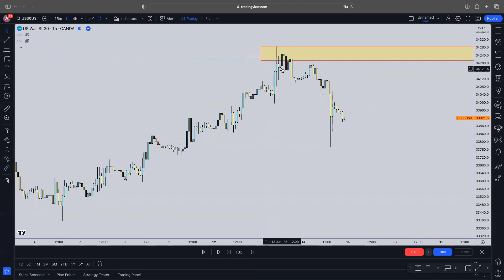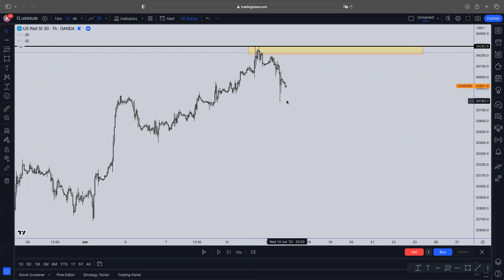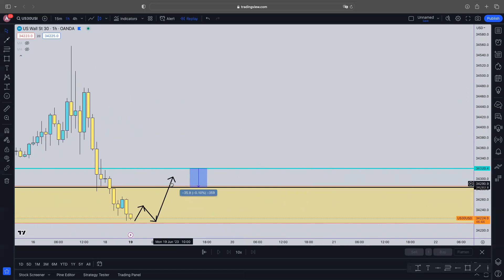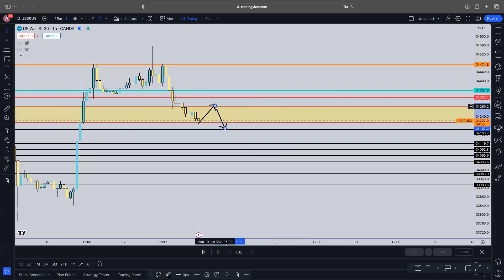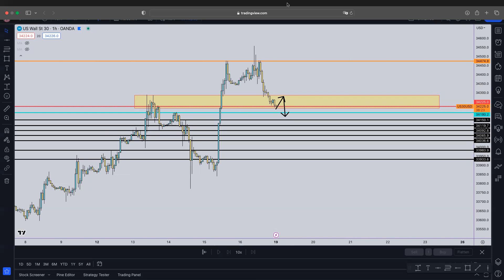Sunday FREE US30 SET UP!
Remember to go vote on my poll next Sunday to determine what the free set up will be for the week!

Visit website if you're interested in joining the WT academy, EA bot or Signals Chat: